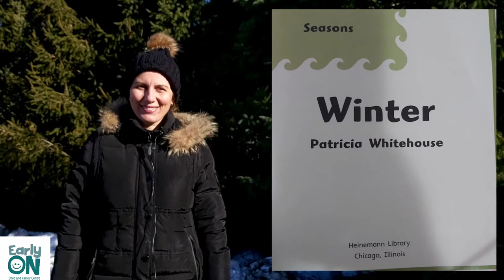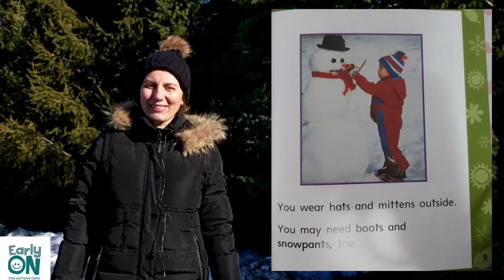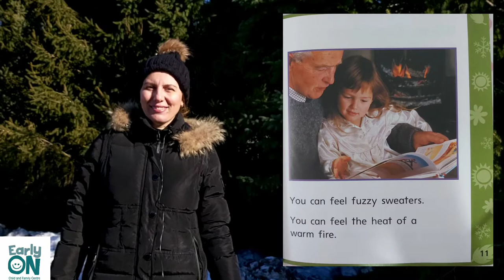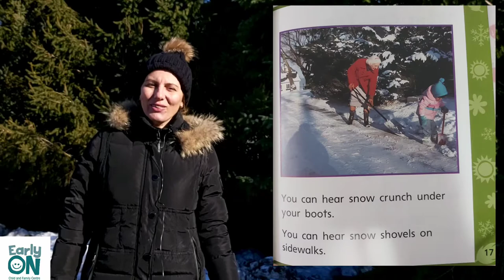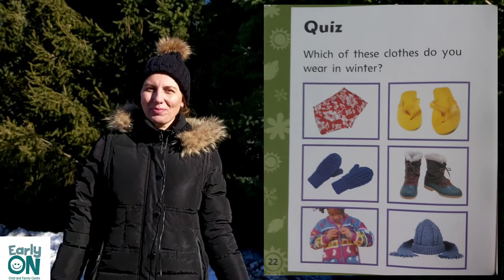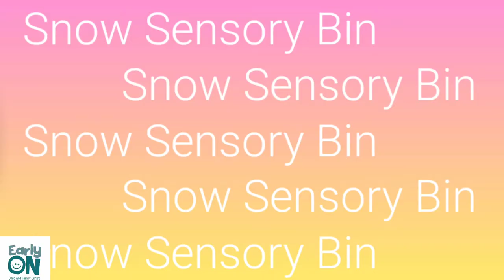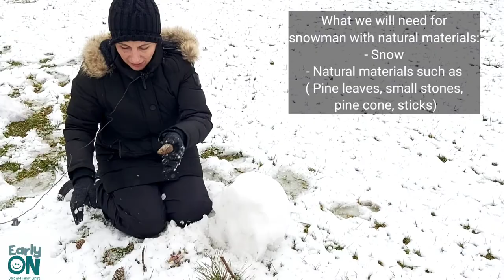Outdoor Fun: Episode 2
Welcome to Outdoor Fun! In this video, we will be learning some songs, snow activities, and reading a book related to winter.

Facilitator: Mais, RECE

1. Snow paint Activity
- Food coloring
- Jug and water
- Spray bottles

2. Snow sensory bin
- Snow
- Bin
- Small cars/alphabets/ numbers

3.  Snowman with natural materials
- Snow
- Natural materials such as (Pine leaves, Small stones, pine cones, and sticks)

Book Title: Winter
Author: Patricia Whitehouse
Publisher: Heinemann Read and Learn, 2009